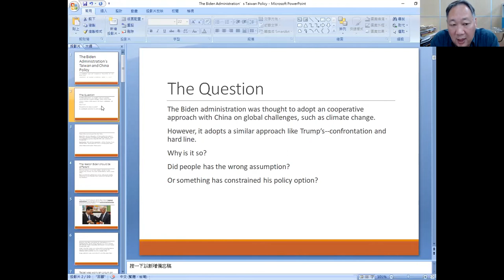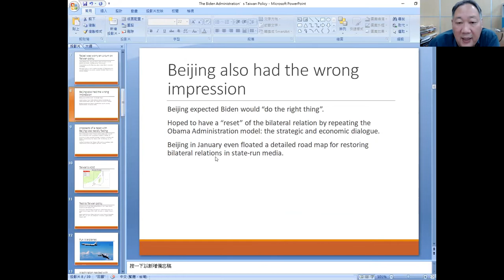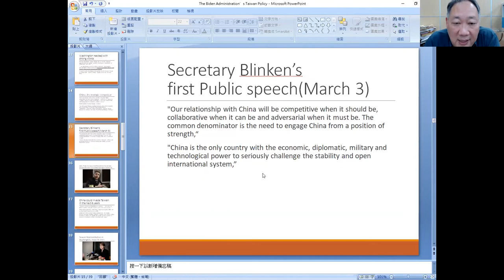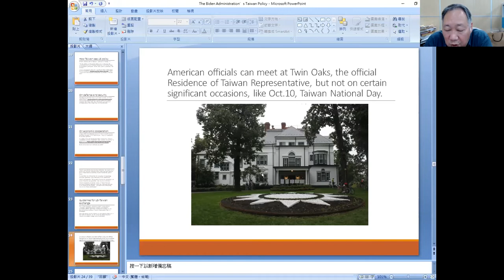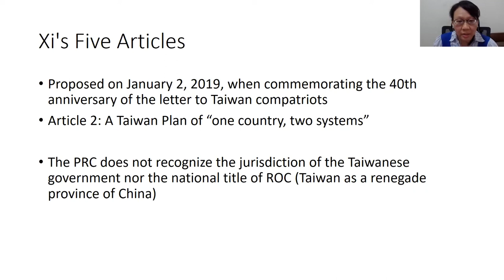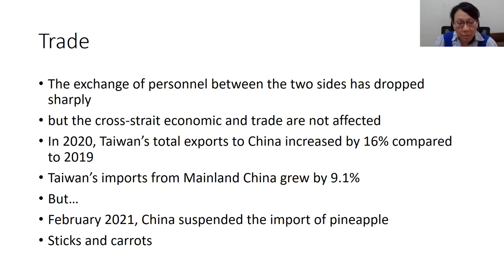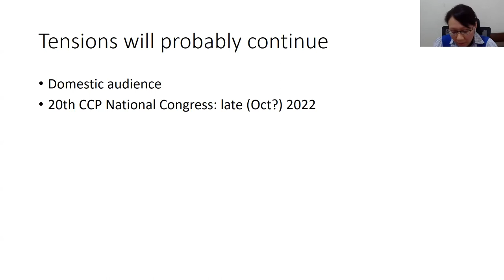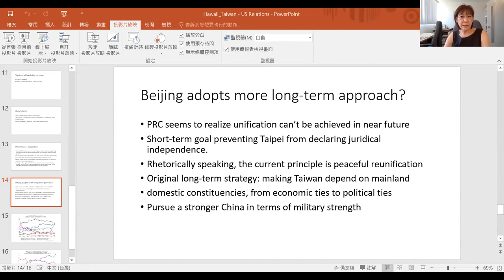Webinar: Taiwan - US Relations during the Biden Era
The Center for Chinese studies at the University of Hawai'i at Mānoa presents a talk on "Taiwan-US relations during the Biden Era", featuring Dr. De-piao Tang, Director for Center for Regional Cooperation and Competitiveness at the National Taiwan University; Associate Professor Chelsea C. Chou from the Institute of National Development at the National Taiwan University; Practical Associate Professor Chung-Lun Kuo from the Graduate Institute of Journalism at the National Taiwan; and Mr. Bill Sharp,  a 2020 Taiwan Fellowship Recipient University.